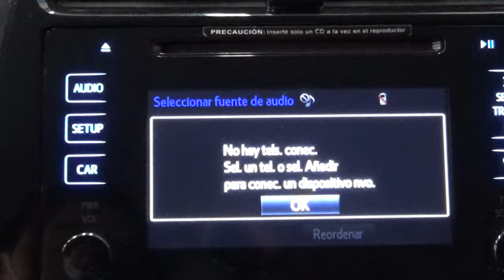Toyota / Prius / 2017 - 11669